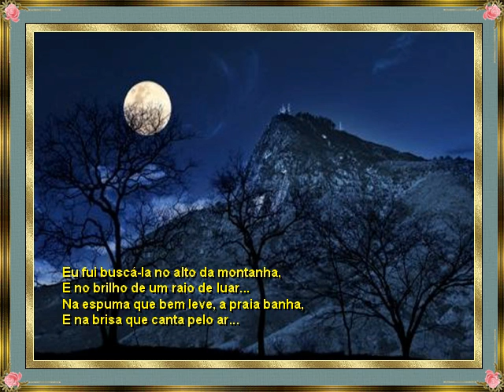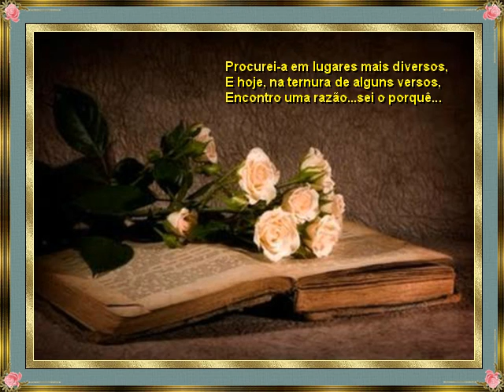Felicidade.MP4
FELICIDADE
TEXTO E FORMATAÇÃO : MARIA INÊS AROEIRA BRAGA
MÚSICA - HAPPYNESS IS YOU - JOHNNY CASH